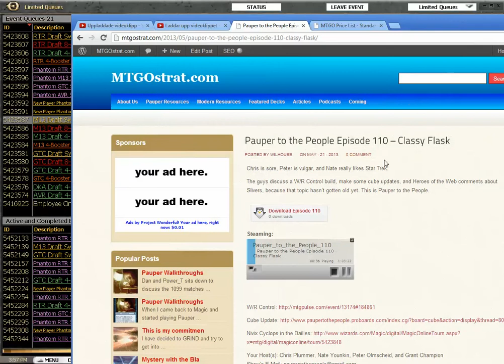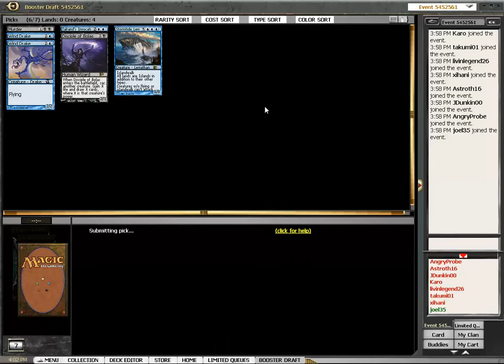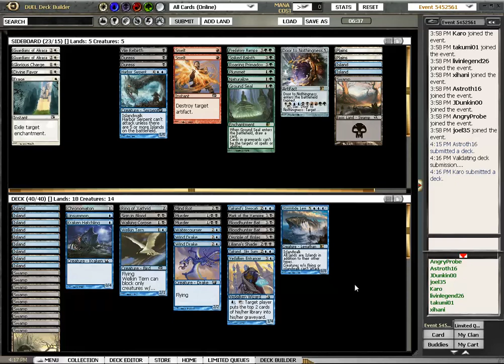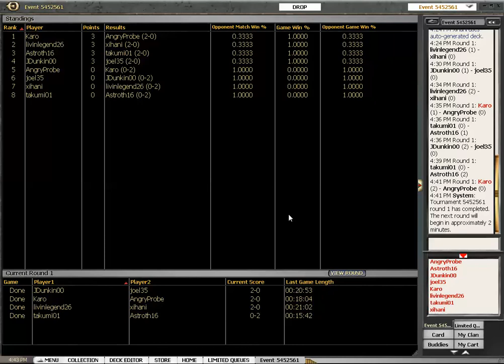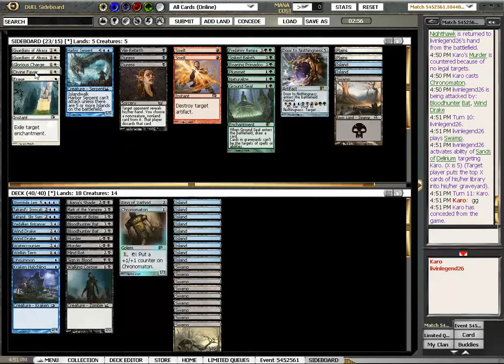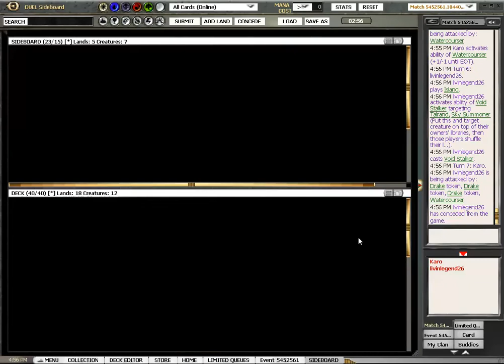M13 Draft #35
Welcome to one of the fastest M13 Drafts ever! It is a Swiss draft and the final begins at 1.06 into the clip.

GUEST STAR: STORMTIDE LEVIATHAN! (Yes, I am playing blue again)

M13 DRAFT

An article about winning M13 with examples of some of Dan's winning decks

Dan played the MOCS Season 4 Preliminary Final, which was M13 Sealed, having a limited rating of 1840 at one point, only due to M13.
(Full deck list and thoughts here)

Dan goes insane with Rhox Faithmender (having 167 life points at one point):

Here is a draft where Dan first-picked Predatory Rampage and then built a sweet Red Green deck:

In this Phantom Sealed, Dan decides to go blue (something you should seldom do in M13 Sealed)